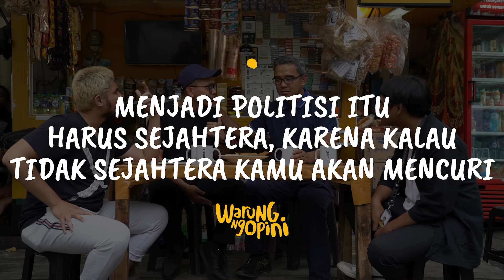Part 3 | Rp 5 Miliar Per Tahun Buat Anggota DPR | WARUNGOPINI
Dana Program Anggota DPR Rp 5 Miliar Per Tahun?